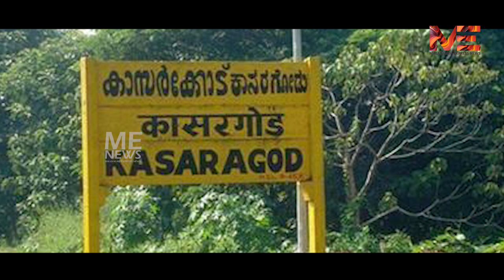വി ഐ പി കളുടെ അഹങ്കാരം ; ആശുപത്രിയിൽ വരുമ്പോൾ രോഗിയെപ്പോലെ പെരുമാറൂ